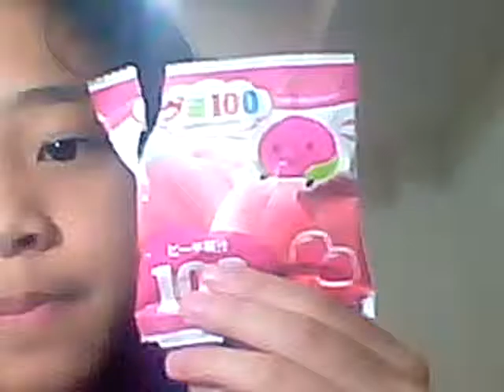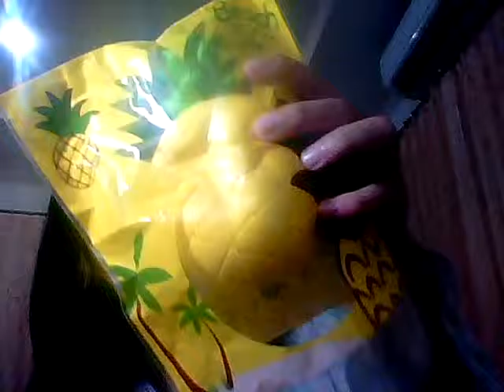New squishy from wowpony